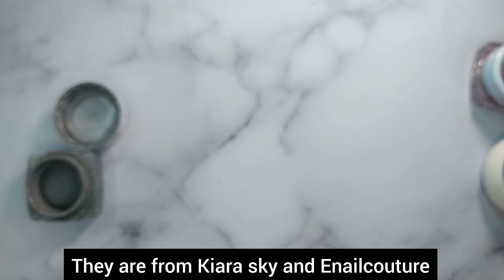DIY Polygel diamond dual form nail from Amazon | Chrome nail design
Hi guys. Today I'm going to try out diamond dual form nail from Amazon. I hope you guys like it ❤️❤️❤️😘

product I use in this video:
Diamond dual form
chrome: